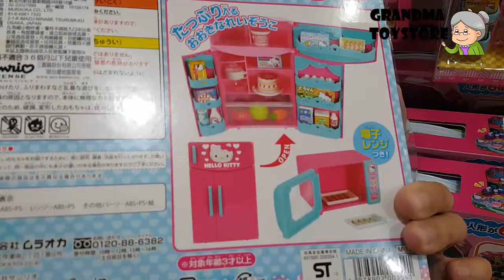Unboxing TOYS Review/Demos - hello kitty fridge ハローキティ凯蒂猫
Grandma toystore brings to you the unboxing of the hello kitty fridge ハローキティ凯蒂猫

Initially known only as "the white kitten with no name" (名前のない白い子猫),[10] the official character profiles for Hello Kitty now lists her full name as Kitty White (キティ・ホワイト Kiti Howaito?), born in the suburbs of London, England, on November 1. Her height is described as five apples and her weight as three apples. Her head accounts for approximately half of her total body mass.

She is portrayed as a bright and kind-hearted girl, very close to her twin sister Mimmy. She is good at baking cookies and loves Mama's homemade apple pie. She likes to collect cute things and her favorite subjects in school are English, music, and art.[2][1]